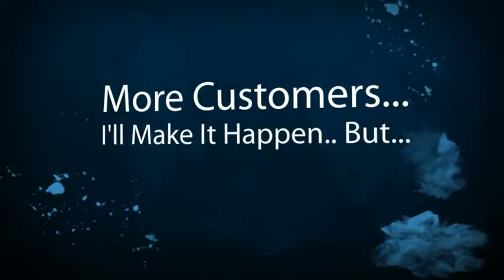Winton Limousine Company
Winton  Limousine Companies, Owners and Business Drivers. New local online placement opportunities are available with the help of SEO, Online Marketing and Video. Get your limousine business video or page seen on the top of search engines. Thats where your potential limousine customers are looking for you. Dont wait until your competition take advantage of this offer. Its time to get more limousine customers